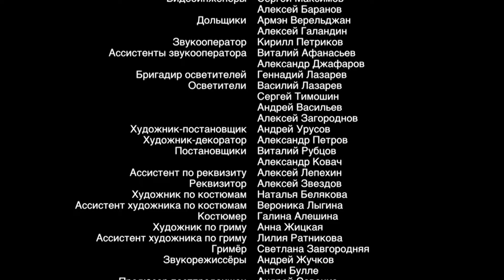1 В сериале играют все шикарные знаменитые артисты.Только из за этого надо посмотреть |ДОМИК У РЕКИ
Молодая художница Анна(Евгения Лоза) живет в уютном домике на берегу реки со своей матерью. Она зарабатывает на жизнь продажей картин, обеспечивая скромное существование своей семье. Судьба сводит ее с успешным бизнесменом. Анна счастлива. Любящий муж, большой дом, обеспеченная жизнь и ожидание ребёнка. О чём еще может мечтать любая девушка? Но в одно мгновение безмятежная жизнь заканчивается. Совместная поездка с мужем за город оборачивается страшной трагедией.